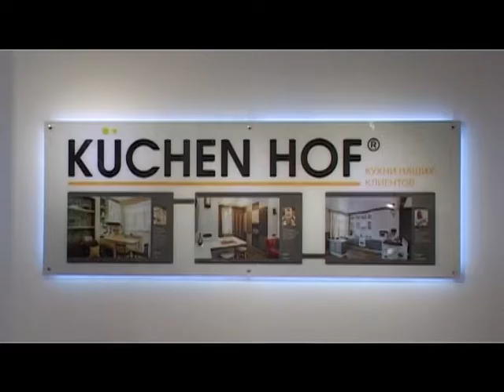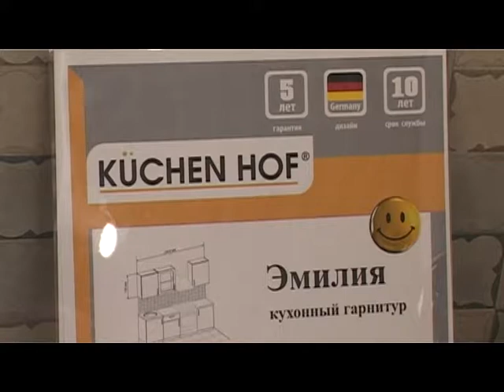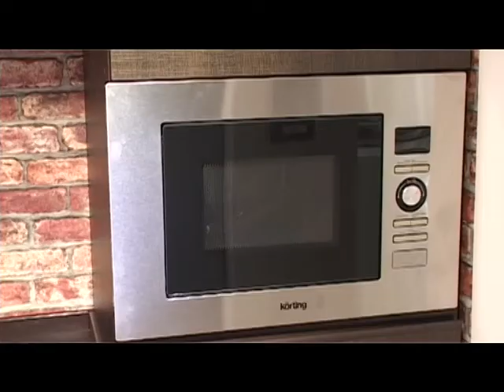Знак качества 19.06.18